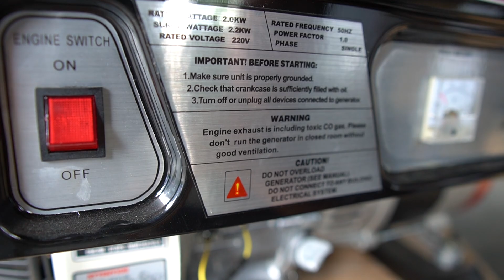Còn Xót 5 Chiếc Máy Phát Điện HONDA EHM 2900DL Công Suất 2.2Kva Vẫn Giữ GIÁ Cho Khách Hàng